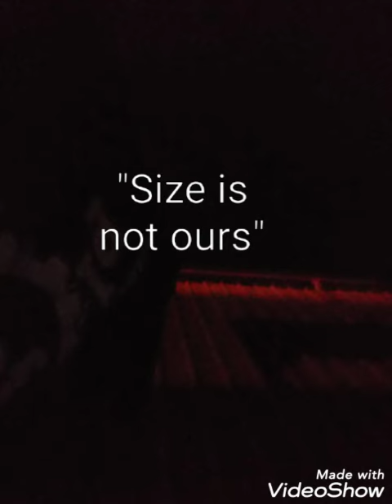"Slave Scholar, Size is not ours"